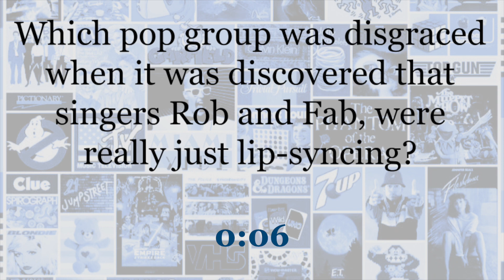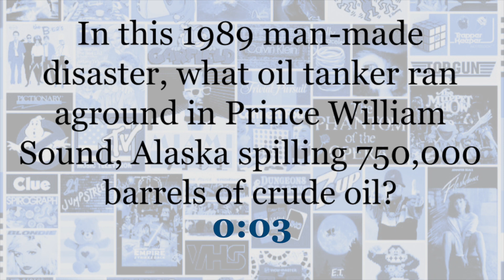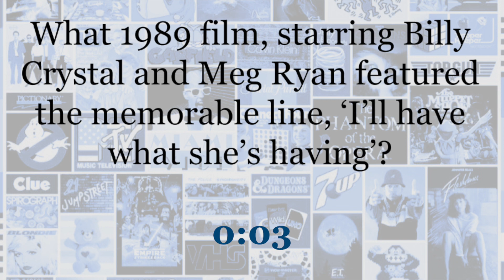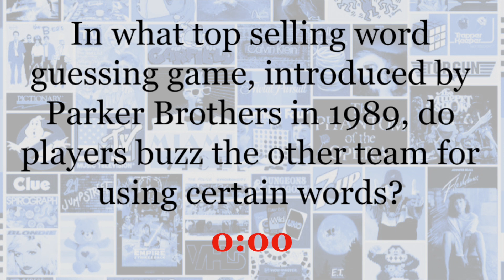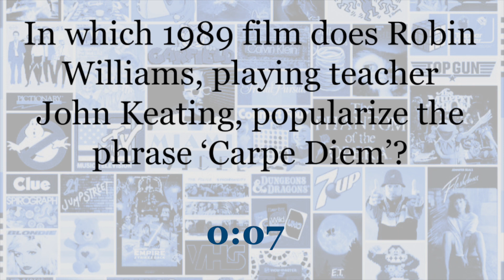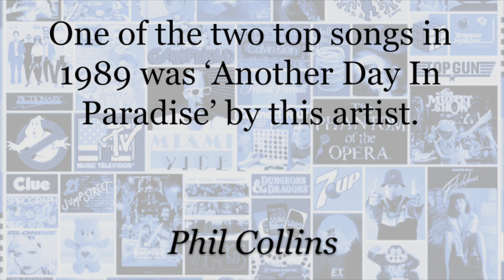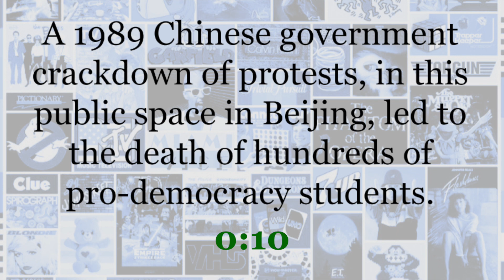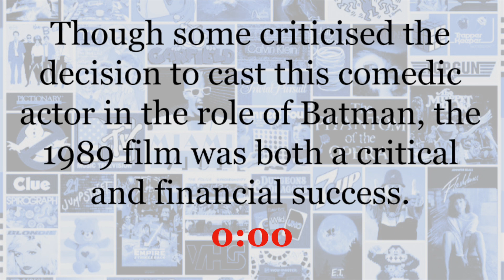What do you remember about the 1980s Trivia? 1989 Trivia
What do you remember about the year 1989? Here are 20 questions to test your knowledge of the 1980s.
If you like these games, feel free to show me some love.